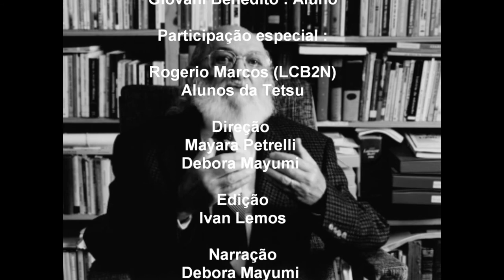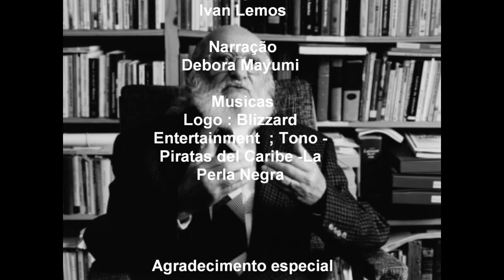Documentario - Paulo Freire